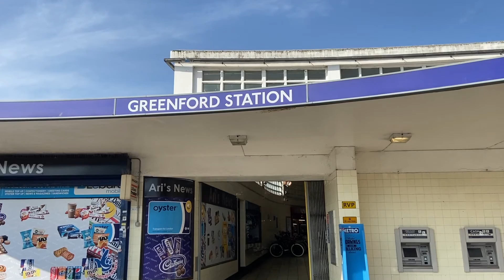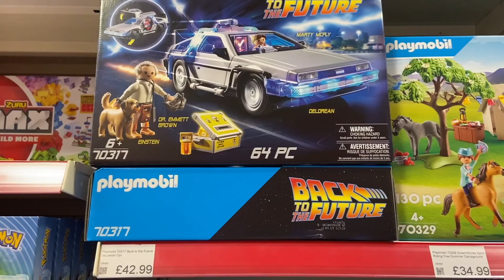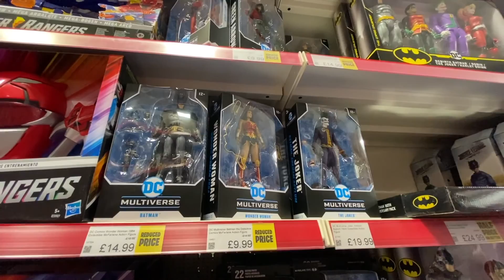Smyths toy superstore Greenford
Hi guys. The Buchanan family took a trip to Greenford to visit the Smyths toys superstore. It was AMAZING. All kids from ages 0-15 will love it.